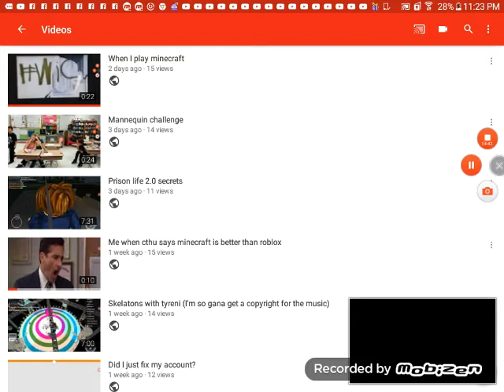Reaction vid +quiz in description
Find these you tubers

LoCo Vlogs

Frosty Boy11

XxPaincakesxXGaming

Tyreni medukas(i think I spelt this wrong.probably not)

Cthu The Cursed

Extra:could you guess what was on the TV ?